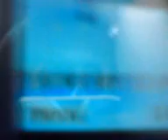jufando futbolito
mis amigos y yo el primer dia del 2ª semestre jeje